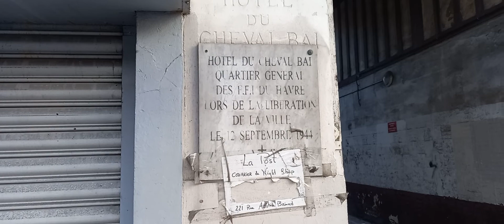Le Havre plaque de rue